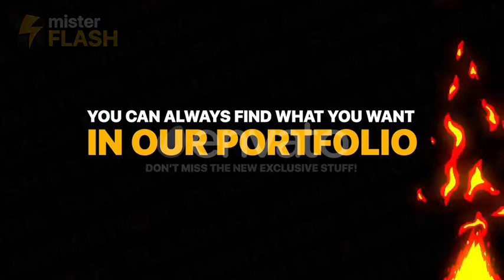Shapes Collection | Motion Graphics Pack | Motion Graphics - Videohive template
Shapes Collection is a nice-looking Motion Graphics Pack which includes a collection of animated shapes and lines. Simple in usage cartoon elements for your projects as overlays to improve your works as music and dance clips, cartoons and kids videos, games, infographics, presentations, logo or text appearance and much more. Easy way to develop your videos with these fun shapes and lines. Music Video 1 Video 2 Video 3

 Last Update 28 March 20 Created 28 March 20 Alpha Channel Yes Looped Video No Frame Rate 24 Resolution 4096x2304 Video Encoding Apple ProRes 4444 File Size 25.04mb Number of Clips 12 Total Clip(s) Length 0:22 Individual Clip Lengths 0:22 Tags 2d, animation, cartoon, dance videos, dynamic, fun, games, hand-drawn, kids, lines, logo appearance, music clips, overlays, presentation, shapes